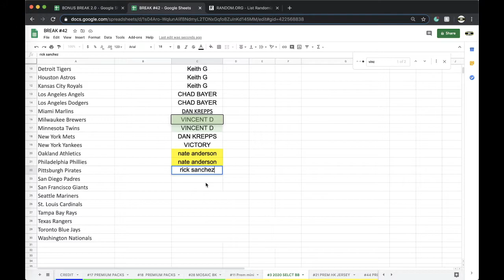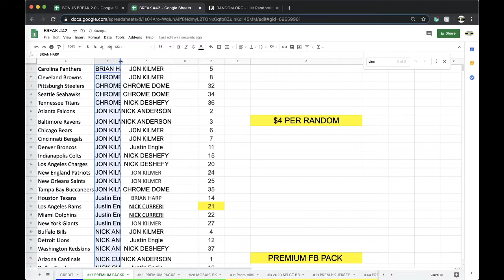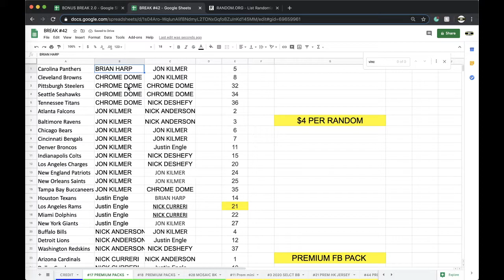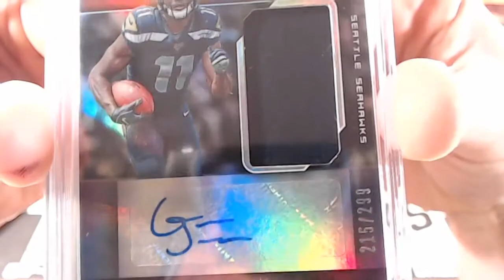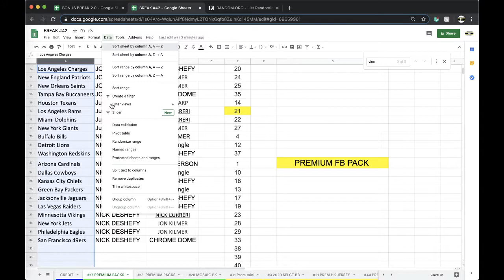BREAK #17 | 2020 P-SPORTSCARDS24'S PREMIUM FOOTBALL CARDS PACKS LIVE BOX BREAK